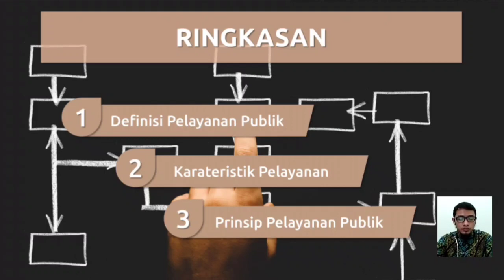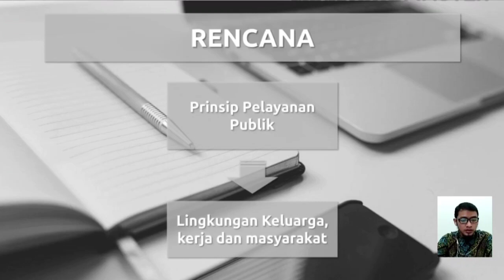Jurnal Harian 09 - Pelayanan Publik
Video ini berisi jurnal harian Pelatihan Dasar CPNS yang berkaitan dengan materi Pelayanan Publik